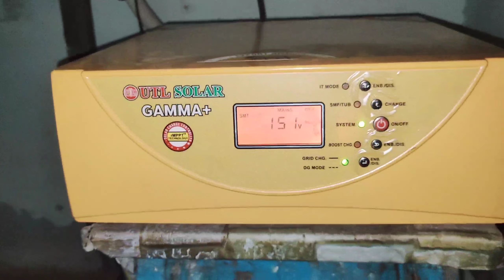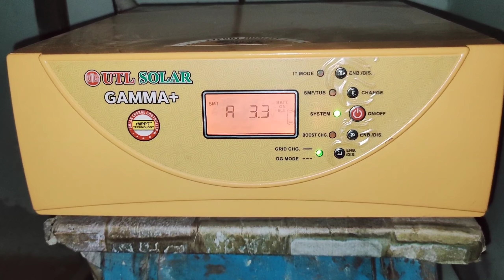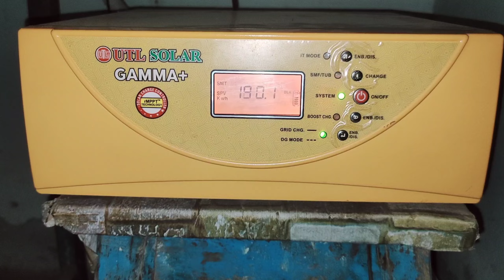1000 वॉट के सोलर पैनल का 4 बजे लोड टेस्टिंग | 1 किलोवॉट के सोलर पैनल से 4 बजे कितना लोड चलेगा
1000 वॉट के सोलर पैनल का 4 बजे लोड टेस्टिंग | 1 किलोवॉट के सोलर पैनल से 4 बजे कितना लोड चलेगा

1kw सोलर पैनल से utl gamaa plus पर कितना लोड चलेगा

1किलोवाट सोलर पैनल पर क्या-क्या लोड चला सकते हैं

1 किलोवाट सोलर पर कितना लोड चला सकते हैं

1 किलोवाट सोलर पैनल पर क्या-क्या लोड चला सकते हैं

1 किलोवाट सोलर पैनल पर क्या-क्या लोड चला सकते हैं

1 kw के सोलर सिस्टम पर कितना लोड चला सकते है

सोलर इन्वर्टर पर कितने सोलर पैनल लगा सकते है

सोलर पैनल

1 किलोवाट सोलर पैनल पर शाम 5 बजे क्या-क्या लोड चला सकते हैं

1 kw सोलर पैनल में क्या क्या चलेगा

1किलोवाट सोलर पैनल लोड टेस्ट 2022

एक किलोवाट सोलर पैनल लोड टेस्ट 2022

1 kw solar system पर कितना लोड चला सकते है

1 किलो वॉट सोलर पैनल utl gamaa plus के साथ 12 बजे कितना लोड चलेगा

utl gamma plus 12v

utl gamma plus proof

utl gamma plus load test

utl gamaa plus performance testing

1 किलोवाट सोलर पर कितना लोड चला सकते हैं

utl gamaa plus rmmpt live testing

utl gamma plus manual

1 किलोवाट सोलर पैनल पर क्या-क्या लोड चला सकते हैं

1 किलोवाट सोलर पैनल पर क्या-क्या लोड चला सकते हैं
1 kw सोलर पैनल में क्या क्या चलेगा

utl gamma plus solar inverter

1 किलो वॉट सोलर पैनल utl gamaa plus के साथ 2 बजे कितना लोड चलेगा | 1kw solar panel & utl gamaa plus

1 किलोवाट सोलर पैनल पर क्या-क्या लोड चला सकते हैं

1 kw सोलर पैनल में क्या क्या चलेगा

1kw solar system price

1 किलोवाट सोलर सिस्टम से क्या क्या उपकरण चलेंगे

एक किलोवाट सोलर सिस्टम से क्या क्या चलता हैं

1 किलोवाट सोलर पर कितना लोड चला सकते हैं

1 किलोवाट सोलर पैनल पर क्या-क्या लोड चला सकते हैं

कौनसा सोलर ख़रीदे

1 किलोवाट सोलर प्लांट लगाने का खर्च

सोलर सिस्टम प्राइस कीमत

सोलर पैनल

1 किलोवाट सोलर पैनल पर शाम 5 बजे क्या-क्या लोड चला सकते हैं

कौनसा सोलर ख़रीदे

1 किलोवाट सोलर पैनल पर क्या-क्या लोड चला सकते हैं

1kw solar system price

एक सोलर पैनल से चलाया घर का पूरा लोड

1kw सोलर पैनल पर क्या क्या लोड चलेगा? | 1kw सोलर सिस्टम की utl gamaa plus के साथ 12 बजे टेस्टिंग

1 किलोवाट सोलर सिस्टम से क्या क्या उपकरण चलेंगे

1 किलोवाट सोलर पर कितना लोड चला सकते हैं

1kw solar panel me kya kya chalega

सोलर पैनल

1kw solar system price in india

1 किलोवाट सोलर पैनल प्राइस

एक किलोवाट सोलर लोड टेस्ट 2022 | 1kw solar panel load test with UTGammaPlus Mpptsolar PCU

1 kw solar system output testing with utl gamaa plus at 12 pm| utl gamaa plus with 1kw solar system

1 kw solar system output testing with utl gamaa plus at 12pm

utl gamaa plus with 1kw solar system

1kw का सोलर सिस्टम utl gamaa plus के साथ लाइव परफॉर्मेंस टेस्टिंग

1 kw solar system output testing

1 kw solar system output ampere testing

best 1 kw Watt solar system 2022

1kw solar system price 2022

1 kw solar system review

utl gamaa plus performance testing with 1kw solar system

utl gamaa plus performance with 1kw solar system

1kw Solar System Full details 2022 | 1kw के सोलर सिस्टम की सम्पूर्ण जानकारी 2022 |1kw solar system

1kw solar system price in india 2022

1kva solar system

1kw Solar System Full details 2022

1kw के सोलर सिस्टम की सम्पूर्ण जानकारी 2022

2022 best 1kw solar system for home

solar system

1 kw solar system

solar panels

1kw solar system price

1kw solar system price in india

1kva solar system for home

solar

Details

Location:  India